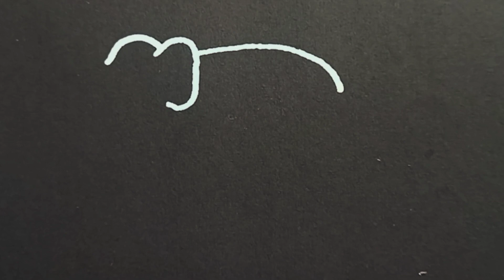How to draw a Elephant easy way // elephant drawing step by step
how to draw a elephant step by step easy for the kids